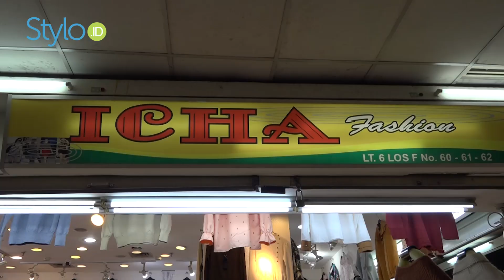Baju Hijab Impor di Tanah Abang Jadi Tren Fashion 2020 (Model Gamis, Rok Plisket & Tunik) | Stylo.ID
stylo indonesia

Credit.
Editor in Chief  :Agus Sulistriyono
Head Editor Fashion Beauty :Ridho Nugroho
Producer : Fachri M Ginanjar A K
Beauty & Fashion Stylist:
Videografer :

EDITORIAL OFFICE

ADVERTISING